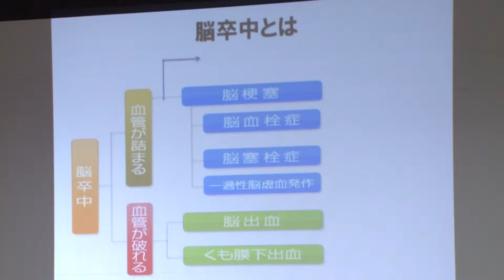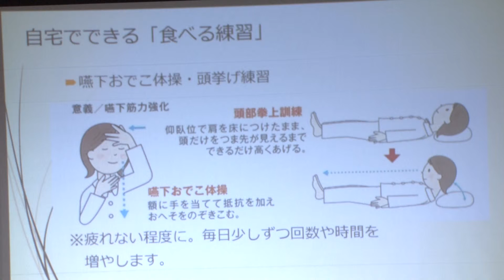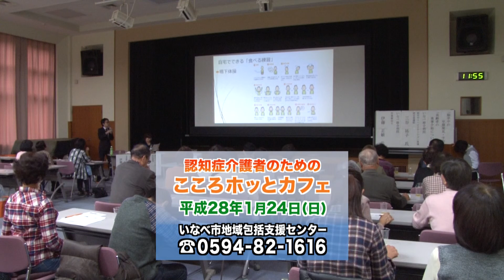介護者教室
放送日：27年12月13日から19日放送
タイトル：介護者教室
11月20日(金曜日)、員弁コミュニティプラザで、いなべ市在住の介護者を対象に「脳卒中の早期発見と予防」、「高齢者の食事介助について」と題した教室が開かれました。
これは専門家による講座を通して介護についての知識を深めると共に、日頃介護をしている人自身の健康管理も行って元気に過ごしてもらおうと、いなべ市地域包括支援センターが実施したものです。
講師を務めたのはいなべ総合病院の脳卒中リハビリテーション看護認定看護師の三谷祐子さんです。
脳卒中には脳梗塞など血管が詰まる場合と脳出血やくも膜下出血のように血管が破れる場合がある事、また脳梗塞の前触れと言われる一過性脳虚血発作は、片方の手足のしびれや、舌がもつれて言いたい事が言えないなどの症状が一時的に現れます。
しかしそれが短時間で消えてしまうので、見逃しやすい事などを皆さんに伝えていました。
続いて日常生活に必要な機能回復をサポートしているいなべ総合病院の作業療法士、伊藤正敏さんが、正しい知識を持って高齢者の食事の手助けをしてもらおうと飲み込みのしくみなどを説明しました。
また最近、良く耳にするようになった「誤嚥性肺炎」は、食べ物などを飲み込む力が低下して誤って気管に流れ、それが肺に入って炎症を起こす事によるもので、その肺炎による死亡者のうち96.5パーセントが65歳以上である事など注意を促していました。
さらに食べ物などが飲み込みにくくなる「嚥下障害」の人達用に作られとろみをつけたお茶の試飲も行われ、介護されている人の気持ちを体験していました。